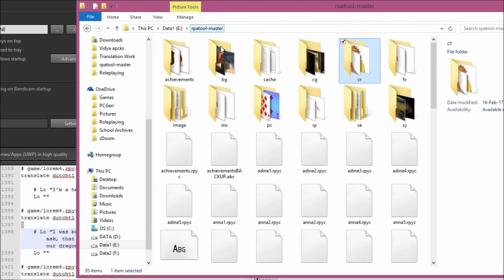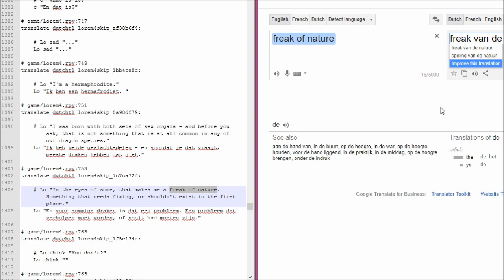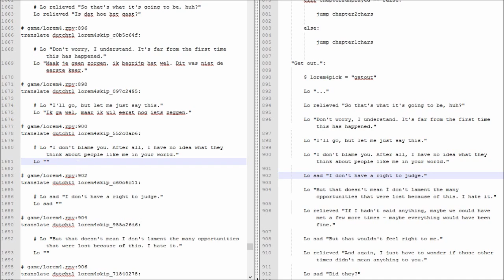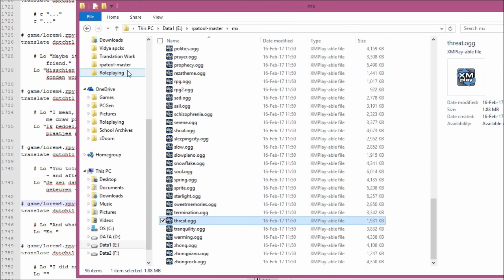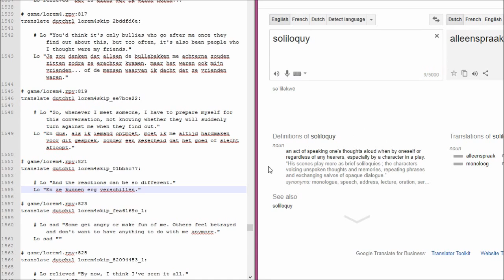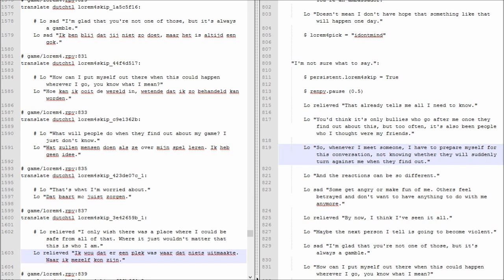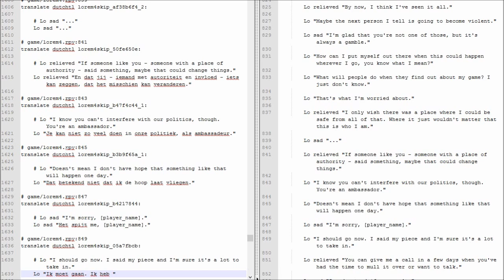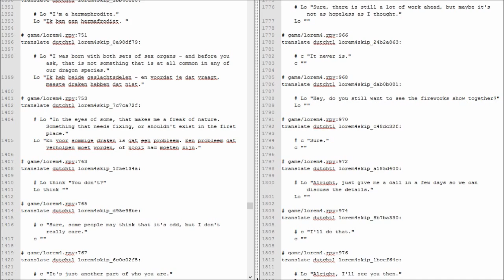Translating Angels With Scaly Wings - Ep 185 (Lorem4) - Lorem's Lectures.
Lorem Date 4

I get hyperbolic angry, but I stand by my point. Lorem's dates are insanely heavy on lectures and telling the player what to do and feel in very silly ways.
The final result is that he feels like he's constantly belittling you instead of having humanizing elements. His biggest problem is literally just himself taking himself down and his body. Not that he actually makes any garbage for you to judge, it just comes off as being a few polishing away from being a sue.
No, that's too much. But his flaws just don't radiate as strong as they should.
And now that I stare into the abyss, I realize more about myself.

Still think he's a lil snot-nosed brat though.
With very stilted monologues that shouldn't be so one-directional.

I mean, I hate Anna for being a rude lady, Bryce for clearly having no stools to give, and Remy for being strangely manipulative and stupid.
But Lorem plays it far too straight to work as anything but mildly annoying and beyond.

There you go, Lorem.
You got a video post-mortem complaining about you.
Be happy.